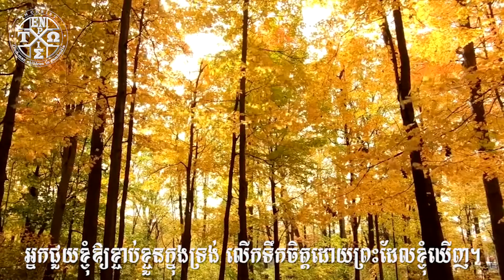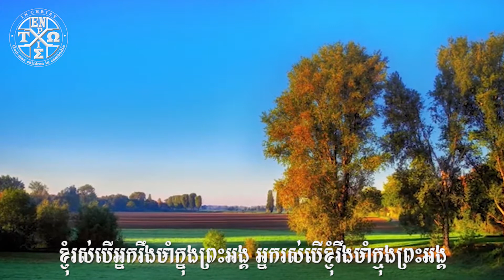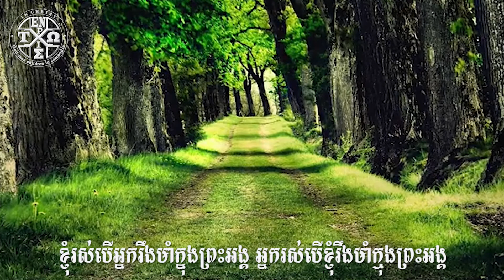Ns117 ខ្ញុំអរគុណដល់ព្រះបានដាក់ខ្ញុំ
1. ខ្ញុំអរគុណដល់ព្រះបានដាក់ខ្ញុំ
    ជាមួយអ្នកកសាងរូបកាយទ្រង់
    ព្រះក្នុងអ្នកជាក្ដីសង្ឃឹមខ្ញុំ
    អ្នកក៏ត្រូវការព្រះនៅក្នុងខ្ញុំ។

ខ្ញុំរស់បើអ្នករឹងមាំក្នុងព្រះអង្គ
អ្នករស់បើខ្ញុំរឹងមាំក្មុងព្រះអង្គ
ខ្ញុំឆ្ពោះទៅមុខសម្រាប់អ្នក
អ្នកឆ្ពោះទៅមុខសម្រាប់ខ្ញុំ
មិនអាចញែកគ្នាបាន
ខ្ញុំត្រូវការអ្នកខ្វះមិនបាន។